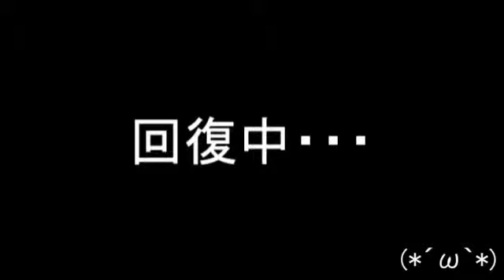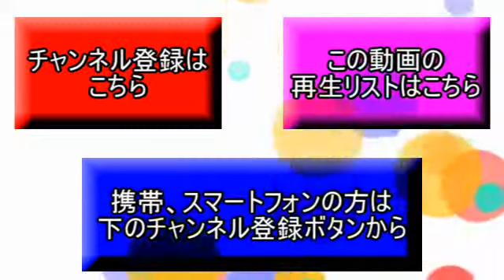【実況】ポケットモンスターXほのぼの実況プレイpart19【☆えりっち☆】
ポケモン実況プレイpart19!!

ヒャッコクシティでのジムバトル!!

そして終盤にはやばいことが・・・（ﾟдﾟlll）